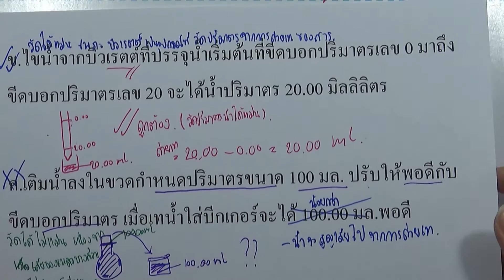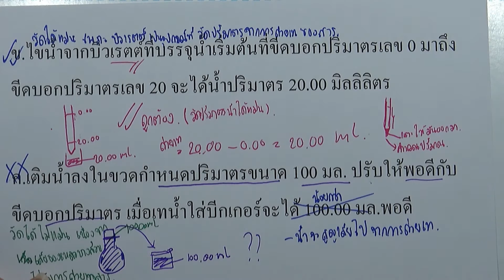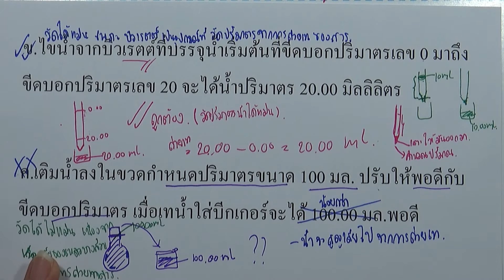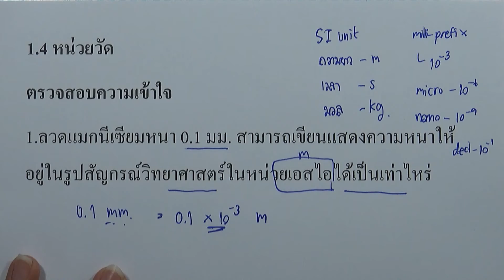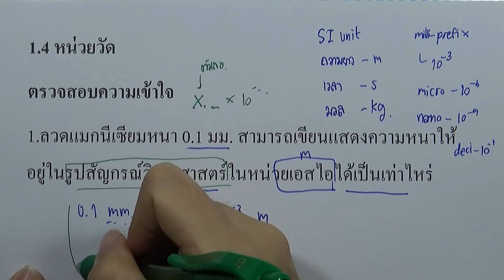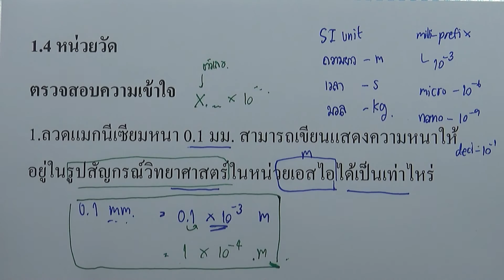เคมี เพิ่ม ม.4 เล่ม1 (2560) | บทที่1 ความปลอดภัยฯ : ตรวจสอบความเข้าใจ (1.4) ข้อ 1